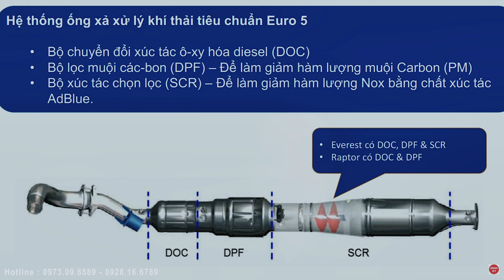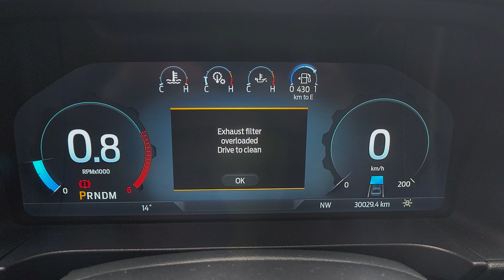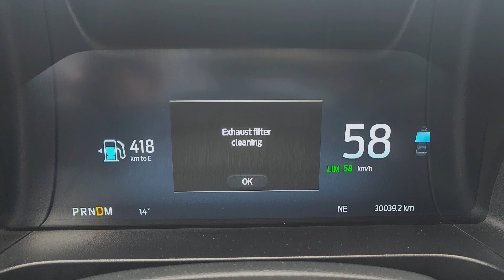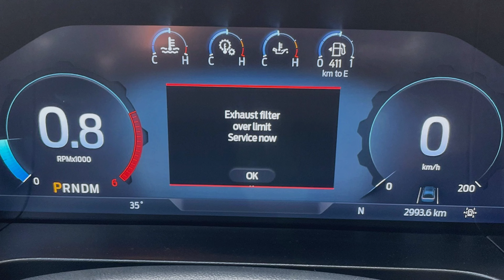Hướng Dẫn Xử Lý Lỗi Khí Thải Trên Các Dòng Xe Ford Ranger - Everest Thế Hệ Mới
Hướng Dẫn Xử Lý Lỗi Khí Thải Trên Các Dòng Xe Ford Ranger - Everest
2 dòng thông báo về khí thải trên các dòng xe Ford Ranger , Everest, Transit thế hệ mới đáp ứng tiêu chuẩn khí thải Euro 5
Trong quá trình sử dụng rất nhiều khách hàng gặp phải tình trạng thông báo về hệ thống lọc khí thải
Trong video này chúng ta sẽ tìm hiểu về hoạt động của hệ thống lọc khí thải euro 5 , từ đó sẽ xử lý một cách dễ dàng hơn
Khi bộ lọc khí thải bị đầy sẽ có 2 cấp độ
Cấp độ 1 với dòng thông báo : Exhaust filter overloaded drive to clean - Với thông báo này chúng ta không cần phải làm gì cả, chỉ cần di chuyển xe với tộc độ khoảng 50km/h trong khoảng 10p xe sẽ tự chạy chu trình xả thải và lần sau xe không xuất hiện thông báo nữa
Cấp độ 2 với dòng thông báo : Exhaust filter over limit service now - Với dòng thông báo này thì bắt buộc chủ xe sẽ phải mang vào hãng để chạy chu trình đốt ép mới hết.
Bản quyền thuộc về VinaFord
Copyright by VinaFord. Do not reup